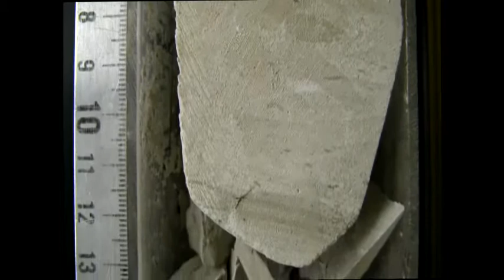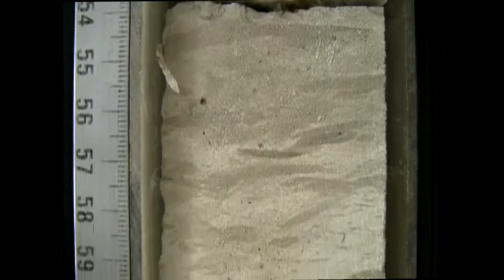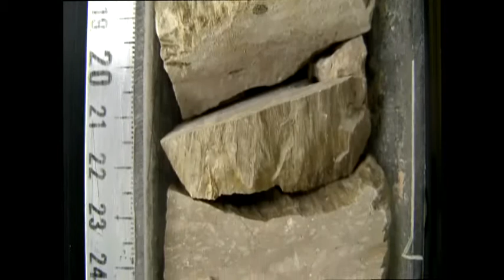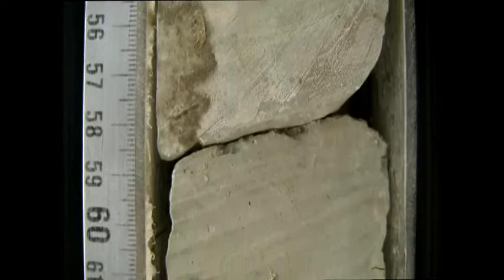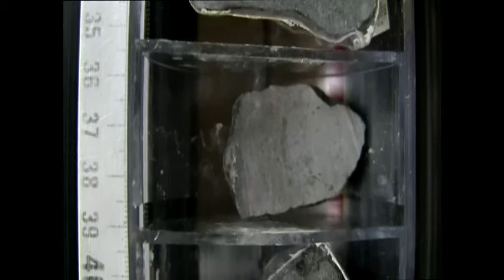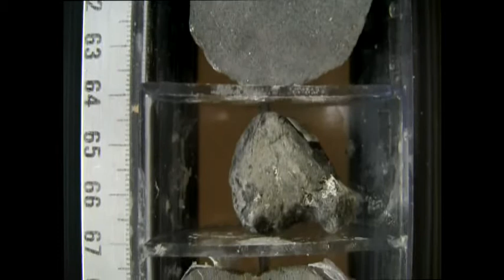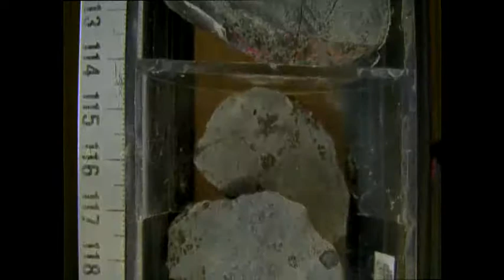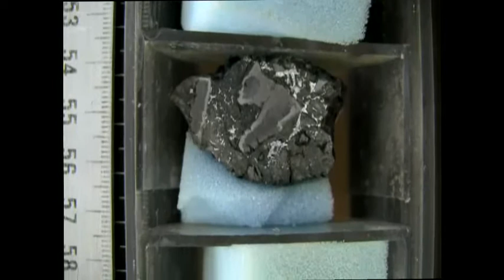Cores of Juan de Fuca ocean crust, croûte océanique, basalt, sediments, pillow lavas, bioturbation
Movie showing cores of Juan de Fuca oceanic crust. You'll see sediments, basalt, breccia, pillow lavas...